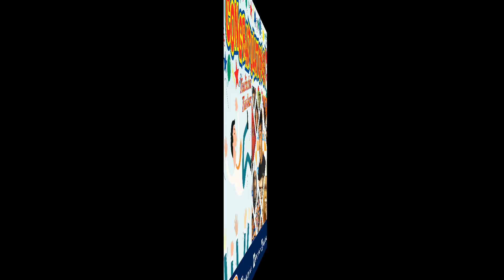RJ TUSHAR COMPLETING HIS ONE YEAR IN RADIO CITY